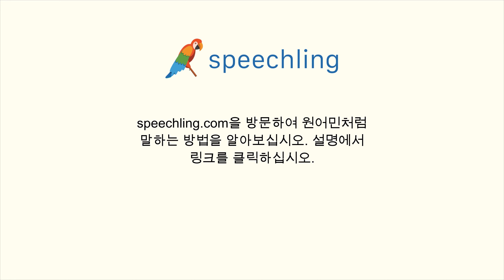영어로 "발생하다" 말하는 법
남자 목소리 :
Occur

여성 목소리 :
Occur

남성 음성 번역 :
발생하다

여성 음성 번역 :
발생하다